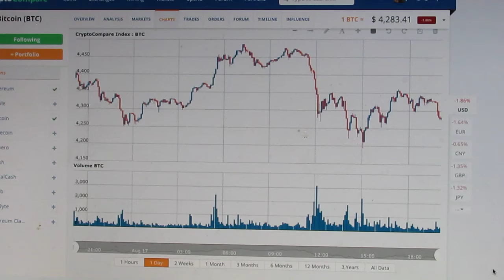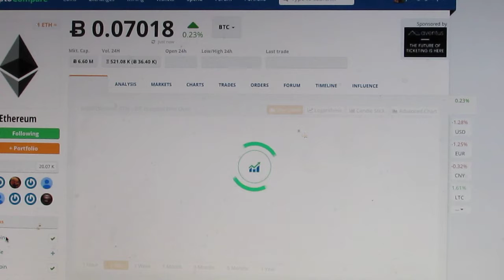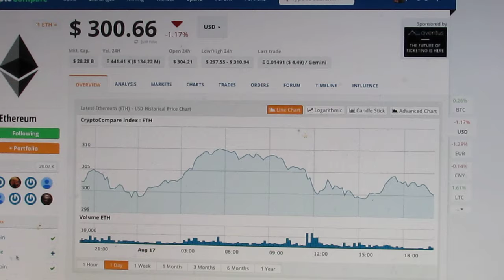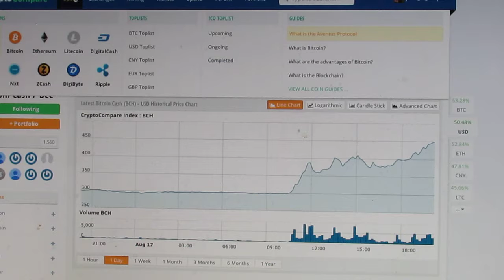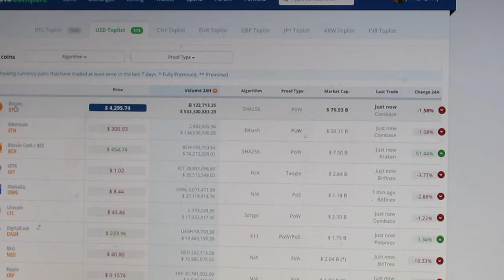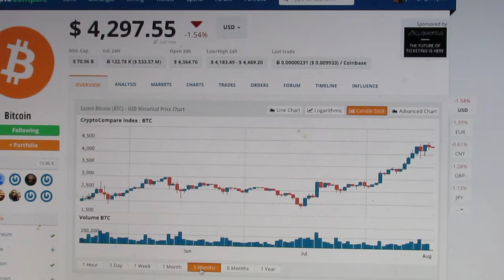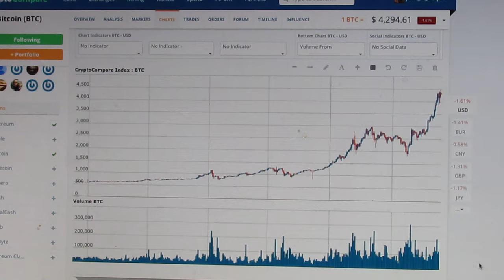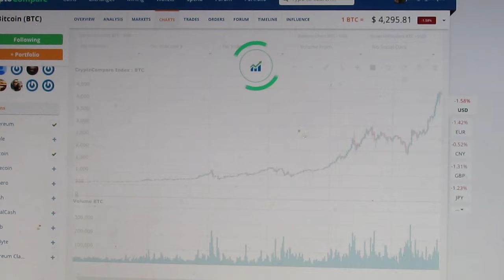Bitcoin update 8:17:17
Today's update on Bitcoin, Ethereum, Litecoin and a few Alt-coins.